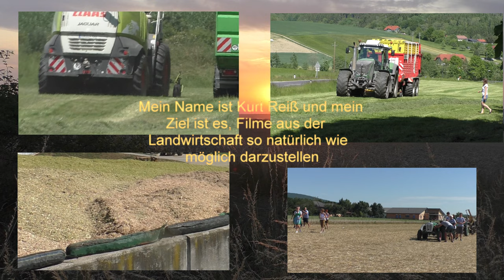john deere 6175 mit rundballenpressen Comprima von KRONE entwickelt für den langjährigen Betrieb auc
John Deere 6175 mit rundballenpressen Comprima von KRONE entwickelt für den langjährigen Betrieb